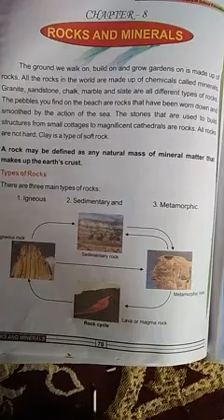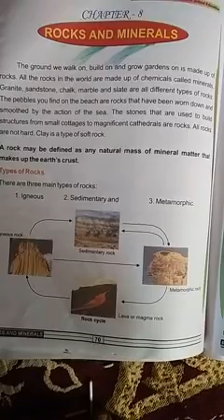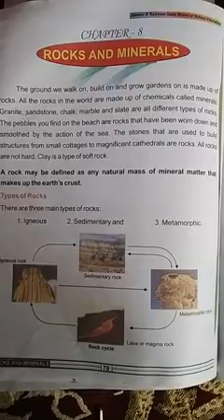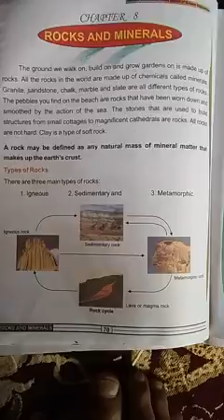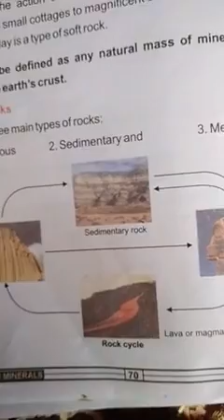Rocks and minerals